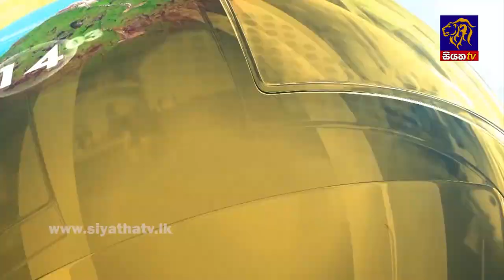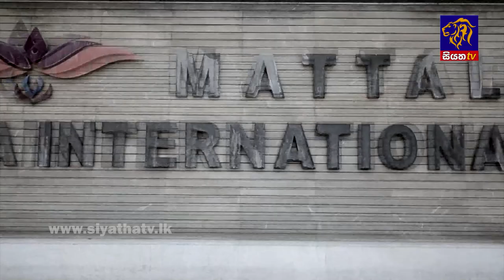Siyatha News | 06.00 AM | 15 - 06 - 2022